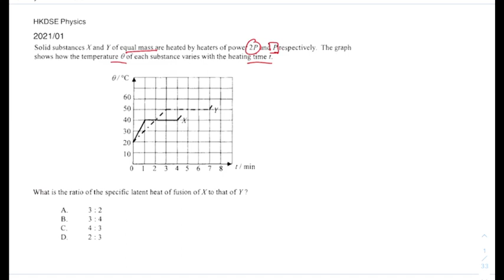HKDSE Physics 2021 01